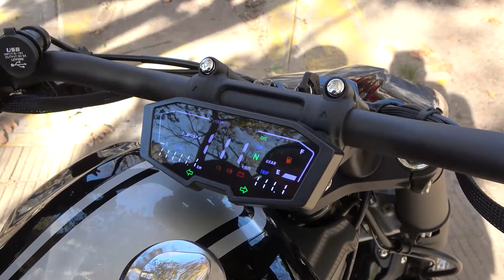EL ANGEL COPILOTO #1033 - 01 DE JUNIO DE 2024 PROGRAMA COMPLETO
AVANT MOTOS
TEST DRIVE LIFAN V16 S
GOLBAL PARTS